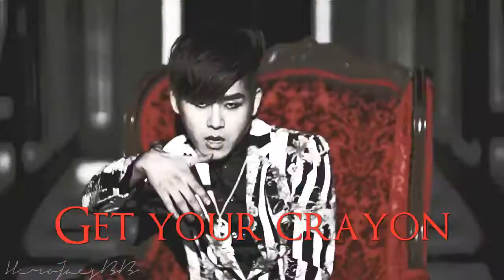✞ ♈ ⑨ Hoya ©ⓡⓐⓨⓞⓝ ♈✞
©ⓡⓐⓨⓞⓝ;; Multimale Collab BY AshyyPopx3
Part 9; HEROJAESBB;; Hoya ( Inifinte )
Link Download (wth ma nick i don't know if u want it without nick please tell me